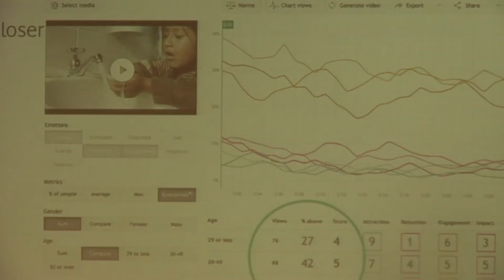IIeX EU 2016: How Emotional Intelligence is Fueling a Data-Driven Approach to Media